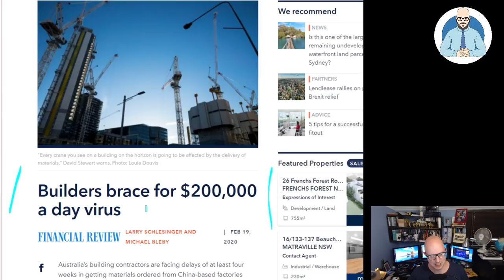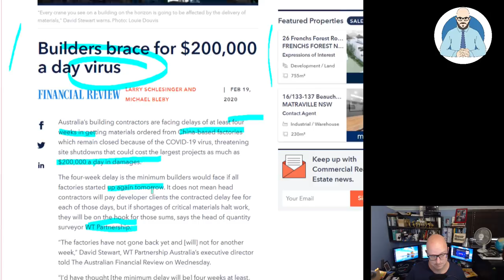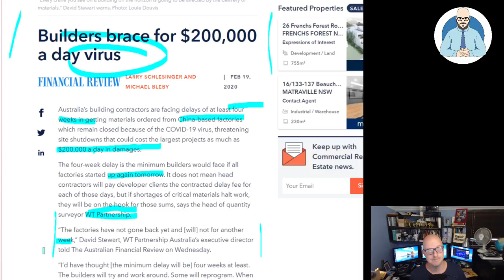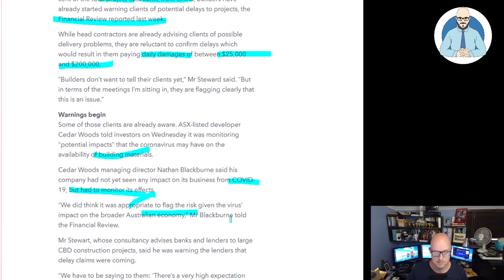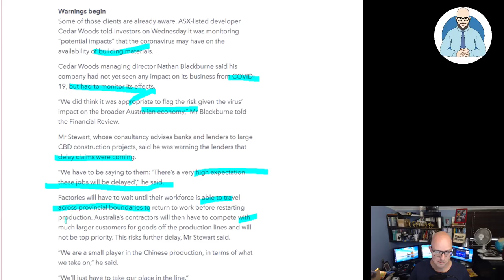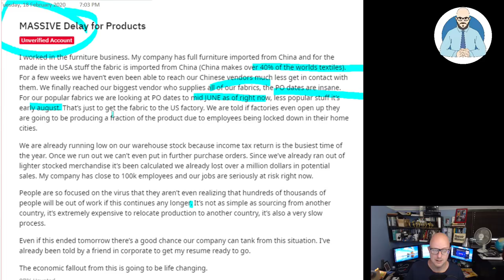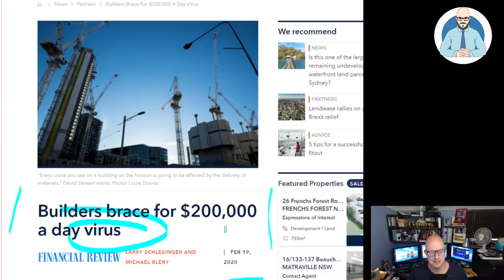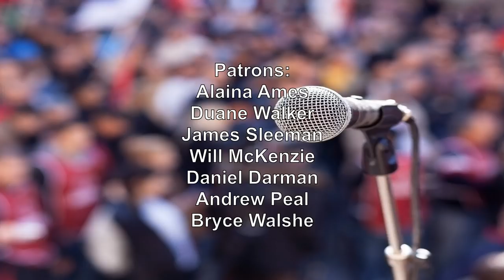Costly Construction Delays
Import delays are costing the construction industry.

Why Buildings Stand Up
Why Buildings Fall Down Why Structures Fail
Great Streets
A Pattern Language

Heise Architecture
Our Architectural Practice.